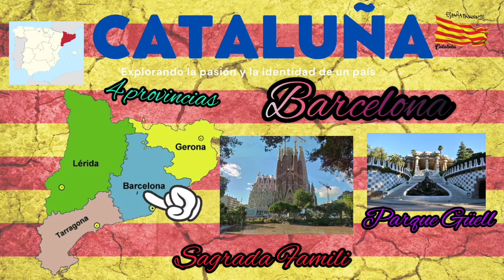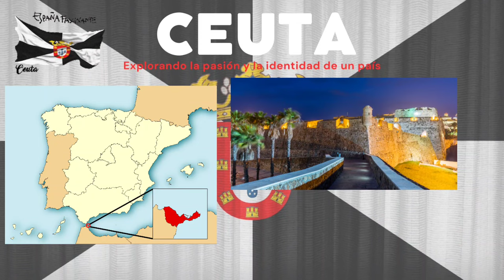Comunidades autónomas y provincias de España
Canva y Capcut

Músico: @iksonmusic

Casi todas las imágenes utilizadas en el vídeo son de creación propia. Algunas de ellas son de licencia Crative Commons. Los créditos son los siguientes:

    • Fotos Picos de Europa: Roberto Lazo
    • Covadonga: José Luis Cernados Iglesias
    • Cueva Altamira: Turisas X naturaleza
    • Cabárceno: José Javier Martín Espartosa
    • Álava: Pablo Monteagudo
    • San Sebastián: TracX
    • Bardenas Reales: Rufino Lasaosa
    • Pirineos: Federico
    • Diego Celso: Benidorm, Alcazaba y catedral (Cáceres), Ceuta, Molina de Aragón, Río Lobos (Soria), Pueblo del Rocio.
    • Tarifa: Diputación de Cádiz
    • Parque Monfragüe: Beatriz Otero Rivera
    • Zamora: Antomis
    • Miguel de Unamuno: Bibiotheque nationale de France
    • El Greco (Toledo): Santiago López-Pastor
    • Sigüenza: José Javier Martín Espinosa
    • Callos: juantiagues
    • Mallorca: Tomie Hansen
    • La Gomera: Jörg Bergman
    • El Hierro: Jorge